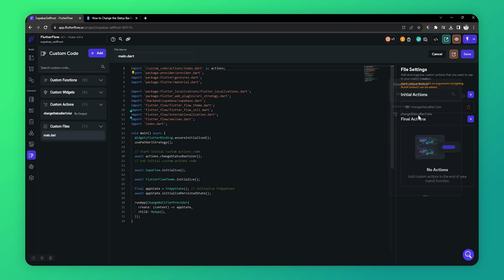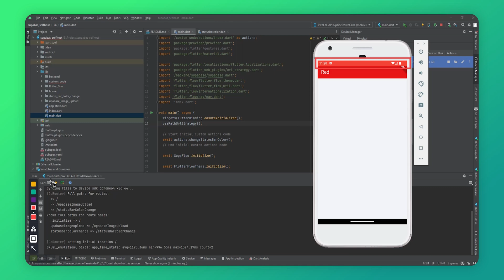How to Change the Status Bar Color in a @FlutterFlow App: A Step-by-Step Guide .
In this tutorial, we will guide you through the process of changing the status bar color in a FlutterFlow app using custom code. We will show you each step of the process, including creating a new custom action, implementing the necessary code, and integrating the custom action into the main.dart file. Additionally, we offer a detailed blog post that provides more information on the process.